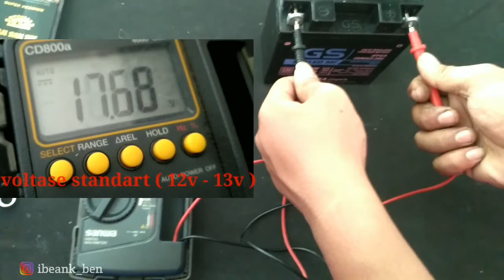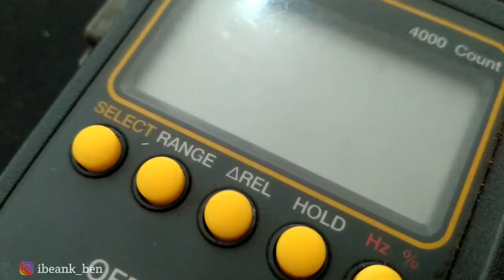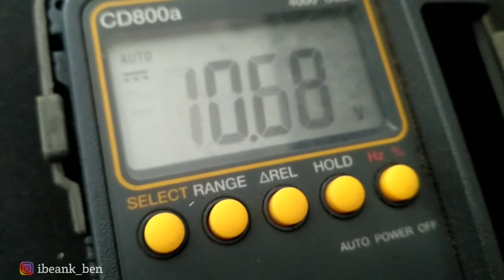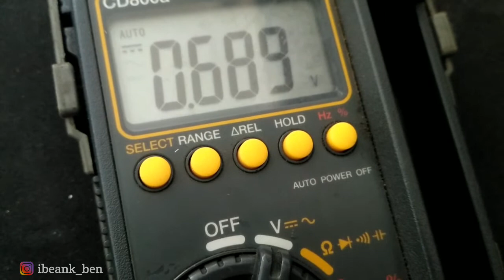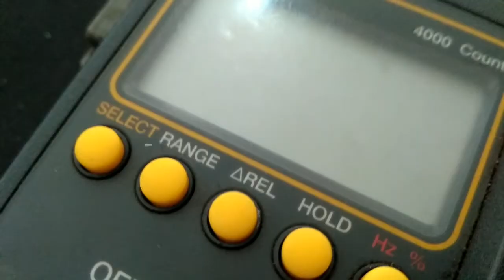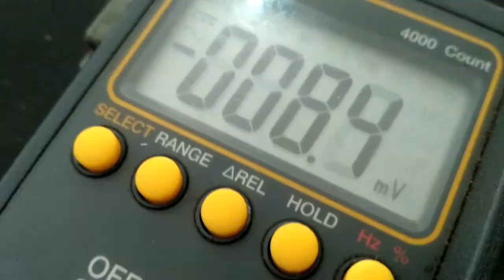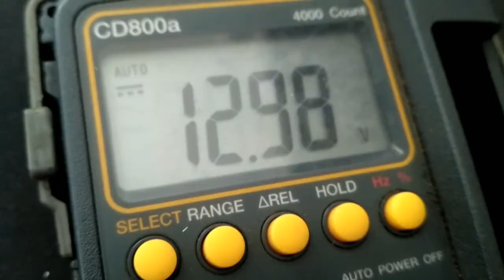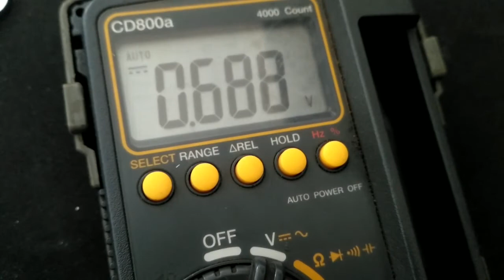AKI KERING BISA DI CAS ATAU TIDAK ?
guys kali ini penjelasan soal aki yg bisa di strum / cas ya , jangan salah ya tentang aki yg masih bisa / tidak di strum.

vidio otomotif
charger aki 12v 2a
charger aki 12v 6a
cara menggunakan charger aki 12v
charger aki motor 12v
charger aki portable terbaik
cara cas aki 12v
charger aki
charger accu
tito aki
aki kering tanpa cas
memperbaiki aki kering
aki
accu
aki motor kering tanpa cas
solusi aki soak
cass accu
cas aki
aki kering
aki
cara memperbaiki aki kering
cara mengecas aki kering
otomotif
honda beat